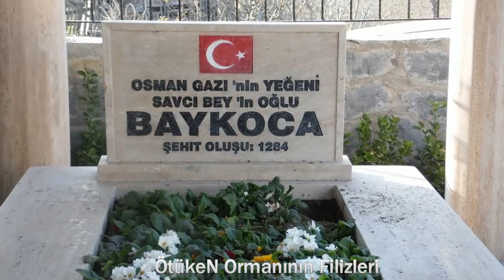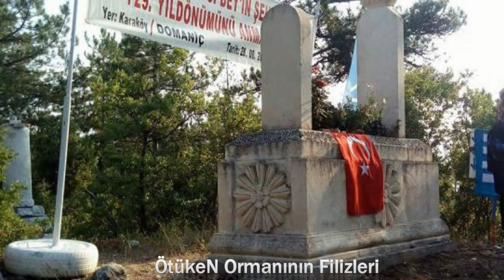Ertuğrul Gazi'nin oğlu SAVCI BEY'in Gerçek Hayat Hikayesi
Kuruluş osman  yayınlandı.Savcı Bey kimdir? Savcı Bey Nasıl öldü? Ertuğrul Gazi'nin Osman Gazi, Gündüz Alp ve Savcı Bey-Saru Yatı adında 3 oğlu vardır. Savcı Bey Hayatı.  Savcı bey Ertuğrul Gazi’nin gayretleriyle mükemmel bir askeri talim ve terbiye öğrendi.. Ertuğrul Gazi oğlu Savcı Bey’i Sultan Alaaddin’in huzuruna göndererek Kayılara uygun bir yer tayin edilmesini istedi.Savcı Bey ve Osman Gazi Bitinya denilen coğrafyada fetih hareketlerini başlatmıştır. Saru Yatı Savcı Bey’in devrinde Ermenibeli Muharebesi, Kulacahisar’ın fethi, Domaniç/İkizce Muharebesi, İnegöl ve Karacahisar’a akınlar gerçekleşmiştir. Ermeni Beli savaşında Savcı Bey’in oğlu Bay Koca şehid oldu. 1287 yılında Domaniç’e yakın İkizce Mevkiinde yaşanan muharebeyi Osman Bey idaresindeki Gaziler kazandı. Zafer kazanıldıysa da Savcı Bey bir çamın altında şehit düşmüştür.Osman Gazi’nin oğlu Savcı Bey Söğüt’te, Ertuğrul Gazi’nin oğlu Savcı Bey Domaniç’te  gömülüdür

İzlediniz Mi?

Kuruluş,
Kuruluş atv,
Kuruluş Osman,
Kuruluş Osman Yeni Bölüm,
Kuruluş Osman Yeni Fragman,
Kuruluş OSman Tanıtım,
Diriliş Osman,
Diriliş Osman Filmi,

Diriliş Ertuğrul, Ertuğrul Gazi, trt1, yeni bölüm, 4.sezon, Sadettin Köpek, Karacahisar Kalesi, Sadettin Köpek Ölümü, Fragman tahmin ve İncelemesi, Savcı Bey, Sarı Batı, Saru Yatı, Ertuğrul Gazi, Osman Gazi